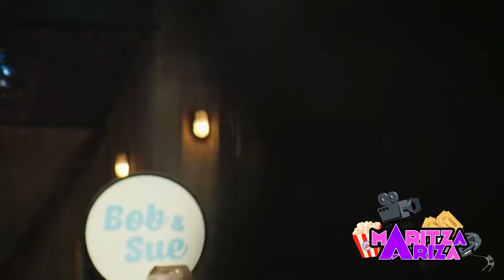🦈SHARK TANK COLOMBIA temporada 4 💰 TODO LO QUE DEBES SABER reality de negocios más exitoso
SharkTankColombia llega a la pantalla de SonyChannel todos los viernes a las 10 de la noche y durante 20 episodios tendremos la oportunidad de emocionarnos con las negociaciones que ocurrirán dentro del tanque colombiano donde el apoyo preciso puede transformar ideas y empresas en un caso de éxito.

El multipremiado reality show de negocios, SharkTank promueve el crecimiento de empresas, basado en la inversión de tiburones experimentados y que otorga a sus participantes la oportunidad de presentar proyectos de inversión, con la esperanza de asegurar el respaldo económico para su emprendimiento.

¡Regresa! SHARK TANK COLOMBIA temporada 4  TODO LO QUE DEBES SABER reality de negocios más exitoso